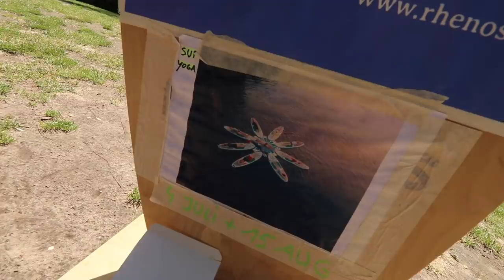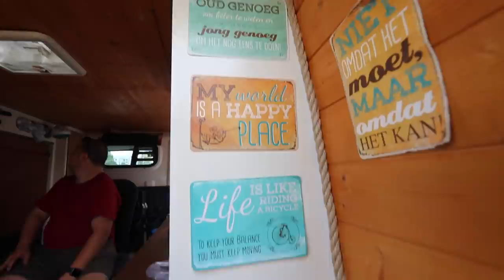DJ THONY IS TERUG + TOUR IN THONY ZIJN DROOM BUS !!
BESTEL HIER JE BUNNY MERCH